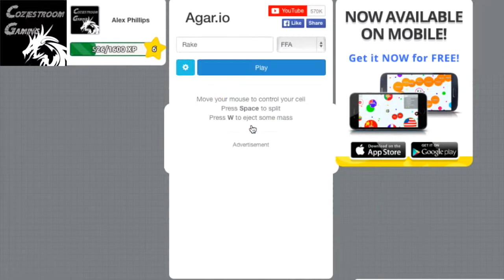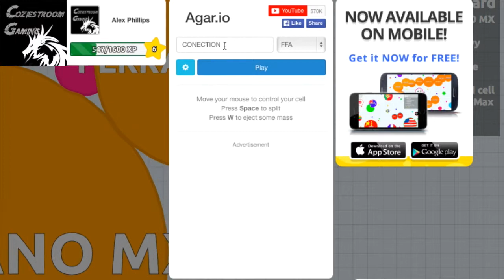Agario Funny Random Moments lots of Rage - Coziestroom Gaming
Theres a second one at my other channel called Alpha And Deka ( Im Alpha and my little sister is Deka ) where gunna be making more videos for it soon...( Link Below )